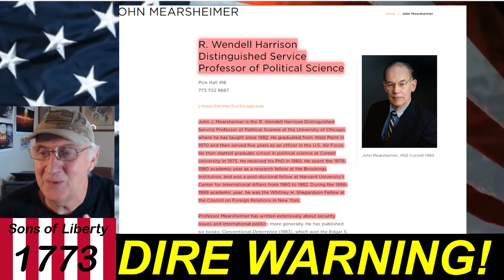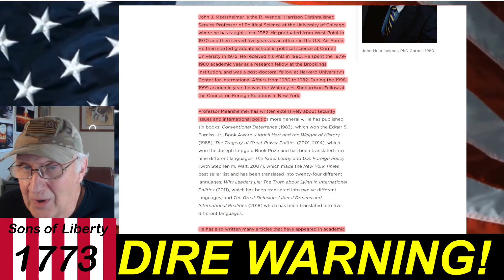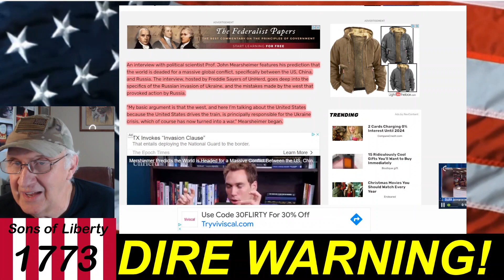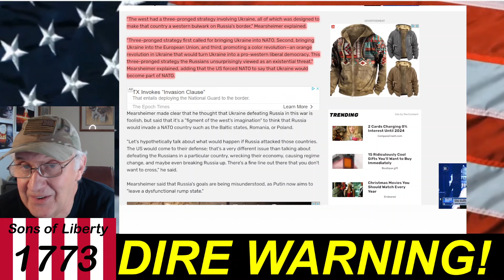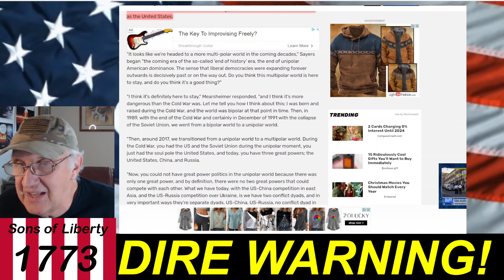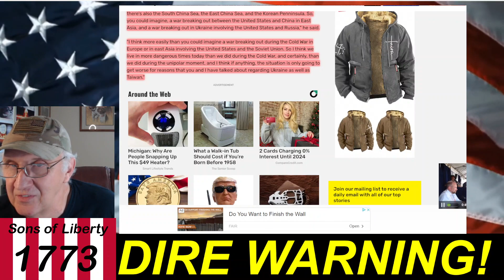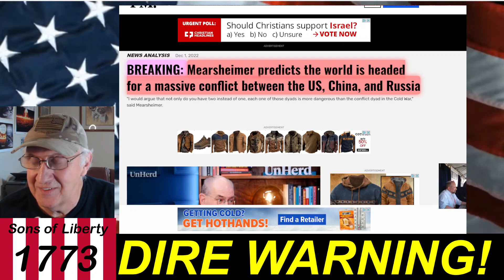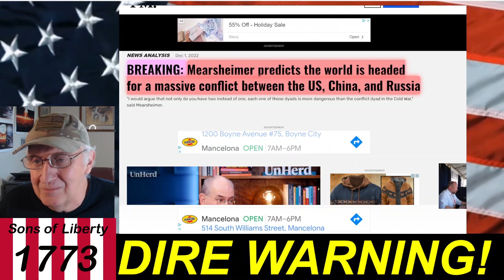BREAKING: PROFESSOR OF POLITICAL SCIENCE WARNS OF MAJOR CONFLICT BETWEEN US, RUSSIA AND CHINA!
Professor of Political Science John J. Mearsheimer, confirms our worst fears that the world is heading for the final conflict of humanity!

Our world has never been more unstable. Stock Up Now On Survival Food And Other Needed Supplies - WHILE YOU STILL CAN!
Use this link to shop for long-term storage food, water filtration, and other survival supplies at My Patriot Supply: